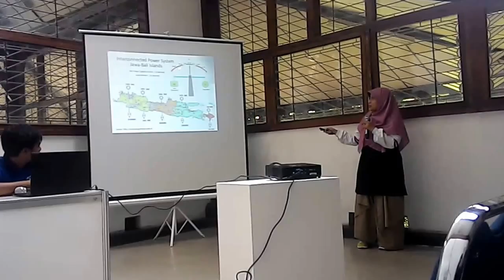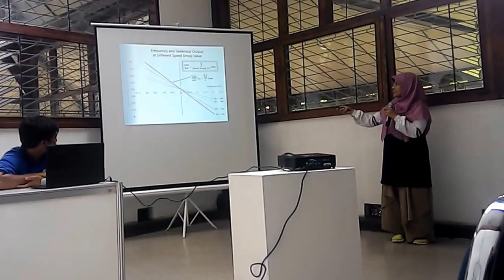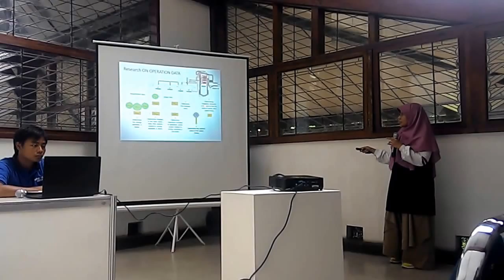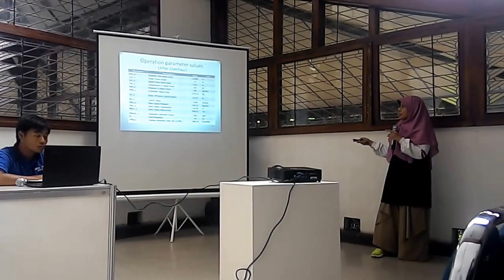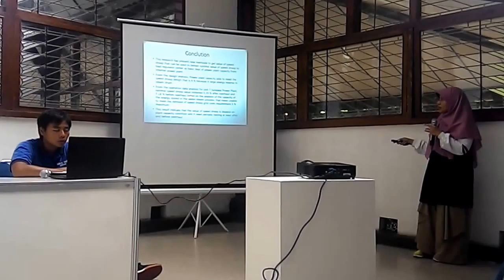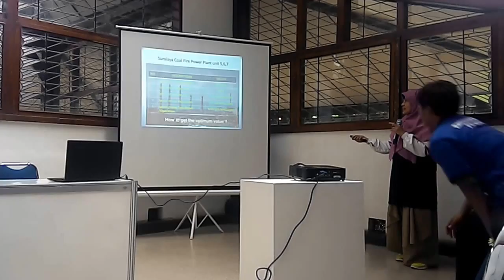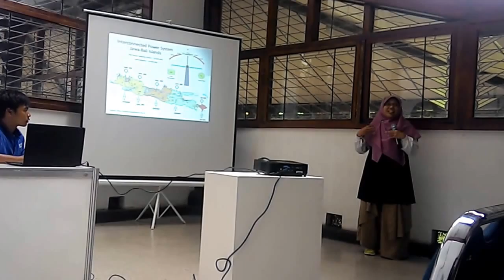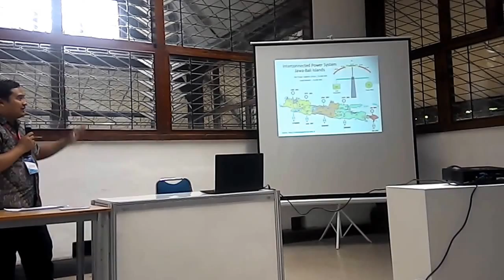Familia - TF-ITB - Engineering Physics International Conference (EPIC) 2016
The New Method to Determine the Value of Speed Drop for Subcritical Coal Fire Power Plant in order to Contribute to Primary Frequency Control of Power Network